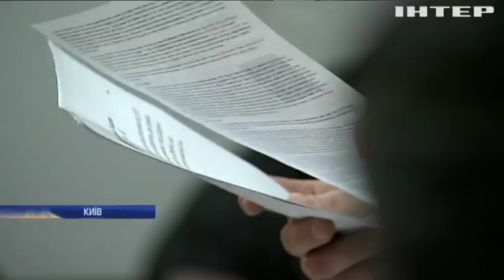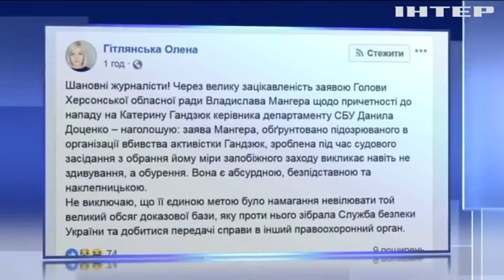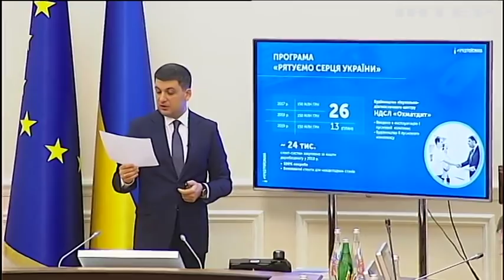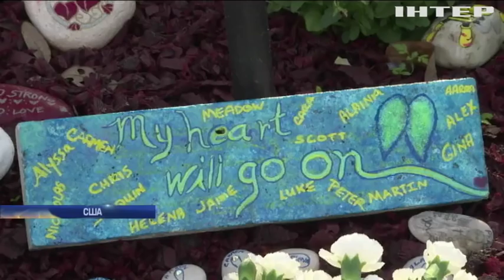Новости 7:00, выпуск за 14 февраля 2019 года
Головні події на цю годину:
На Донбасі поранили українського військового; Уряд повернув Уляну Супрун на роботу; Справа Гандзюк: голові Херсонської облради обирали запобіжний захід; Пенсії в Україні індексуватимуться автоматично - Володимир Гройсман; На Хрещатику побилися футбольні фани (відео); В Ірані смертник напав на автобус з військовими; У США згадують жертв кривавої бійні в школі Паркленда; У Києві стартує фестиваль китайських ліхтариків